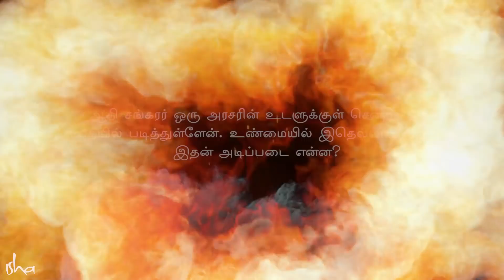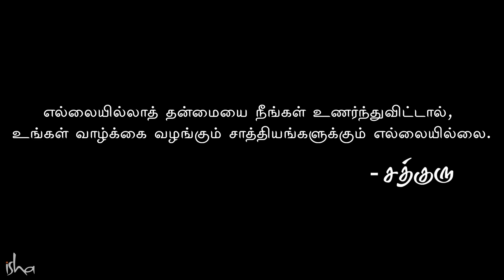ஆதி சங்கரர் கூடு விட்டு கூடு பாய்ந்தது எப்படி? |How Adi Shankara Entered A Dead Body?|Sadhguru Tamil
Sadhguru takes us through the story of Adi Shankara where he switched bodies with a king.
ஆதி சங்கரர் கூடு விட்டு கூடு பாய்ந்ததாக சொல்லப்படும் வரலாற்று செய்தி உண்மையா என்ற கேள்விக்கு, யோக அறிவியலின் கோணத்திலிருந்து விரிவாக பேசும் சத்குரு அந்த வரலாற்று நிகழ்வின் பின்னணியை சுவைபட பகிர்கிறார்.